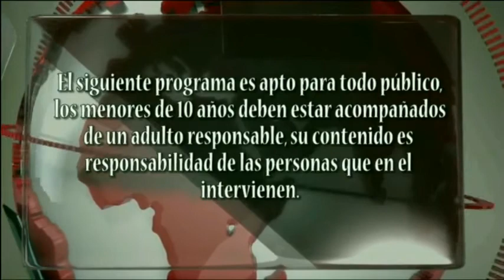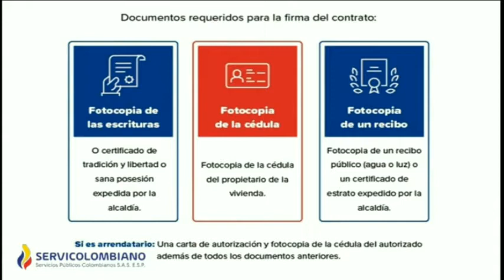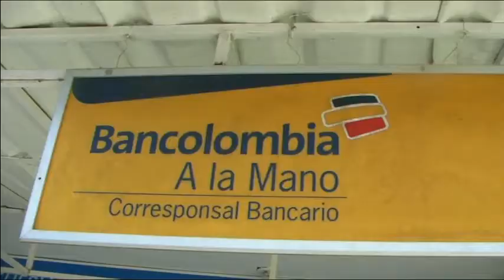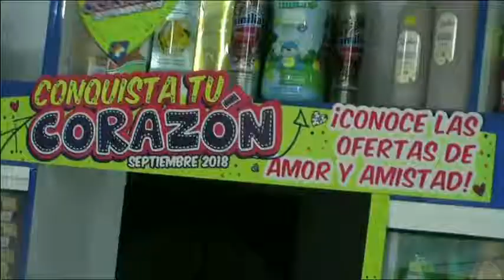TV MOJANA NOTICIAS EDICION 163 NOV 07 DEL 2020